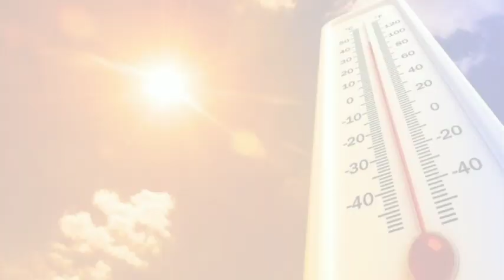এশিয়া প্রথম হিট অফিসার বুশরা আফরিন. chief Heat Officer \ Mayor Atiqul Islam/ DNCC.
ঢাকা উত্তর সিটি করপোরেশনের (ডিএনসিসি) মেয়র আতিকুল ইসলামের কন্যা বুশরা আফরিনকে বাংলাদেশের প্রথম 'চিফ হিট অফিসার' (সিএইচও) হিসেবে নিয়োগ দেওয়া হয়েছে।

জলবায়ু পরিবর্তন মোকাবিলায় কাজ করা একটি আন্তর্জাতিক প্রতিষ্ঠান – অ্যাড্রিয়েন আর্শট-রকফেলার ফাউন্ডেশন রেজিলিয়েন্স সেন্টার (আর্শট-রকফেলার) ঢাকা উত্তর সিটির এলাকায় জলবায়ু পরিবর্তনের ঝুঁকিগুলো মোকাবিলায় তাকে নিয়োগ দিয়েছে।

ঢাকা ছাড়াও বিশ্বের আরো ছয়টি শহরে 'চিফ হিট অফিসার' রয়েছেন। এগুলো হলো- যুক্তরাষ্ট্রের মিয়ামি, চিলির সান্তিয়াগো, সিয়েরা লিওনের ফ্রিটাউন, গ্রীসের এথেন্স এবং অস্ট্রেলিয়ার মেলবোর্ন।

আর্শট-রকফেলার জলবায়ু পরিবর্তনজনিত হুমকি বিশেষত তাপপ্রবাহ মোকাবিলায় বিভিন্ন ব্যক্তিকে এ পদে নিয়োগ দিয়ে থাকে।

এদিকে বুশরাকে নিয়োগের পর এমন গুজব ছড়ায় যে মেয়ের জন্যেই মেয়র আতিকুল এই পদ সৃষ্টি করেছেন।

এবিষয়ে মেয়রের কোনপ্রকার সম্পৃক্ততা নেই জানিয়ে ডিএনসিসির নির্বাহী কর্মকর্তা সেলিম রেজা দ্য বিজনেস স্ট্যান্ডার্ডকে বলেন, 'চিফ হিট অফিসার ঢাকা উত্তর সিটি করপোরেশনের কোনো পদ নয়'।

তিনি বলেন, বাংলাদেশের পাশাপাশি এশিয়ায় প্রথম চিফ হিট অফিসার হিসেবে বুশরার নিয়োগের ঘটনা পুরো জাতির জন্যেই গর্ব ও আনন্দের সংবাদ।